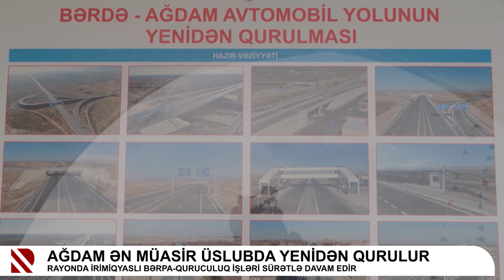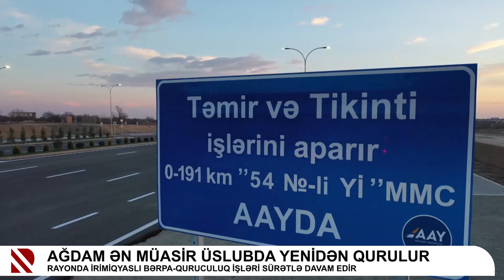Ağdam ən müasir üslubda yenidən qurulur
Rayonda irimiqyaslı bərpa-quruculuq işləri sürətlə davam edir